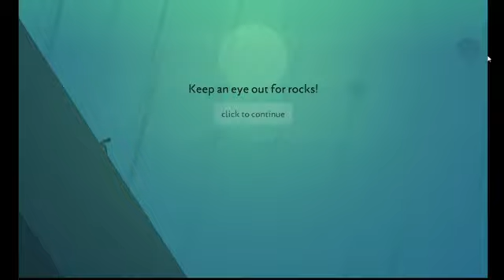JAT #5 Alto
Fare i trick usando un solo pulsante, si può? Ecco la risposta